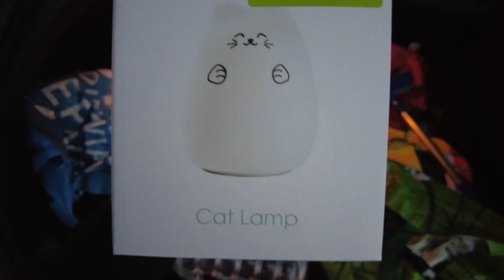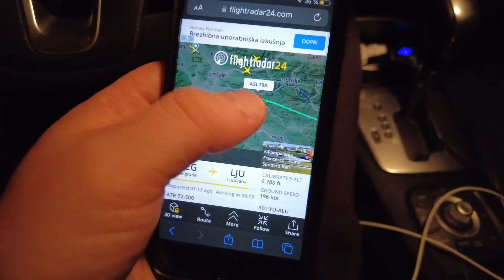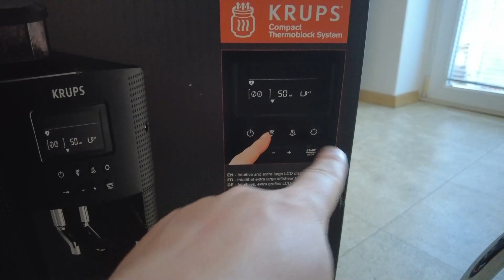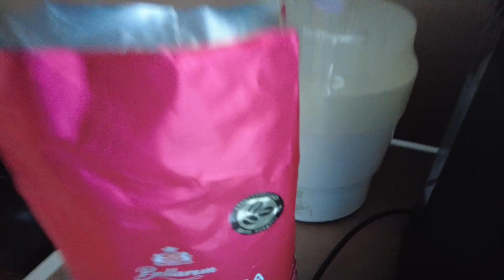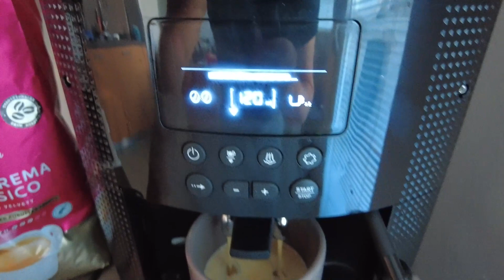СЛОВЕНИЯ СПЕЦВЫПУСК. Первые недели с новорожденным. Попали в больницу. Тещу не пускали в Словению.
Связаться со мной через Facebook